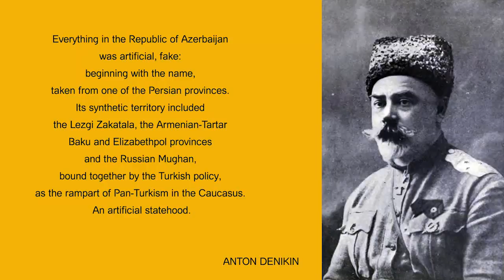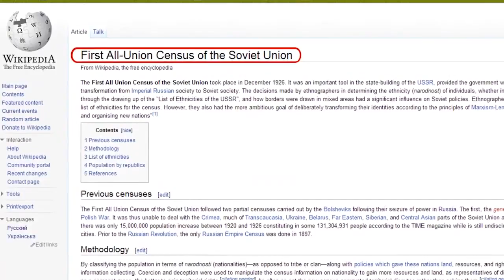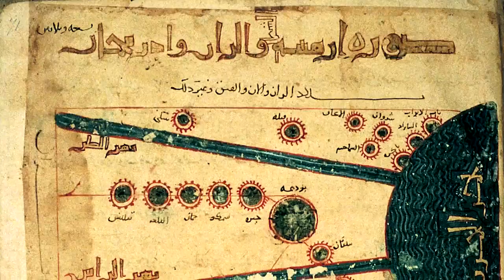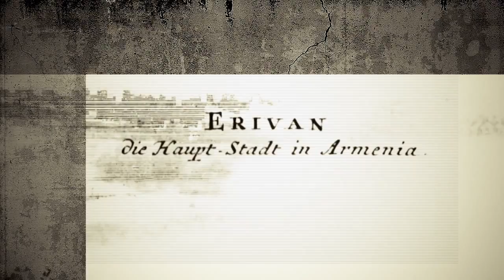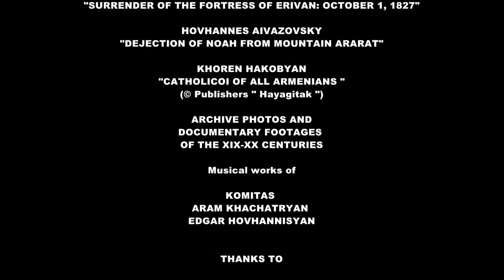FALSIFICATION OF HISTORY AZERBAIJAN